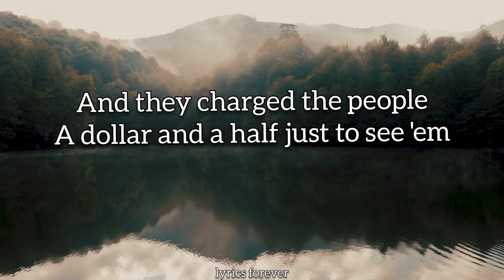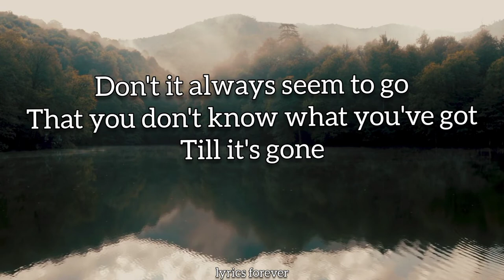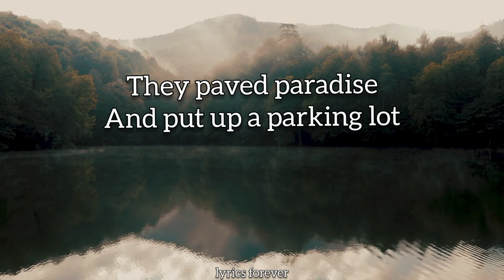A big yellow taxi- Joni Mitchell (lyrics video)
heyy guys this is very emotional song which makes us realized the importance of nature. Joni Mitchell was the first kne who sang this somg in 1970 then it was later covred by "Amy grand", "All day" and also by "counting crows".

They paved paradise
And put up a parking lot
With a pink hotel *, a boutique
And a swinging hot spot
Don't it always seem to go
That you don't know what you've got
Till it's goneThey paved paradise
They took all the trees
Put 'em in a tree museum *And they charged the people
A dollar and a half just to see 'emDon't it always seem to go
That you don't know what you've gotThey paved paradise
Hey farmer farmer
Put away that DDT * now
Give me spots on my applesBut leave me the birds and the bees
Please!Don't it always seem to go
They paved paradise
Late last night
I heard the screen door slam
And a big yellow taxi
Took away my old manDon't it always seem to go
Till it's goneThey took all the trees

Thanks